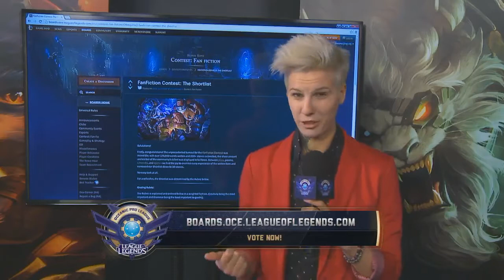OPL Split 2 - Tiebreakers Day 1 - TM vs AV